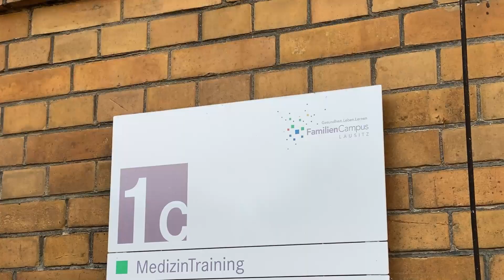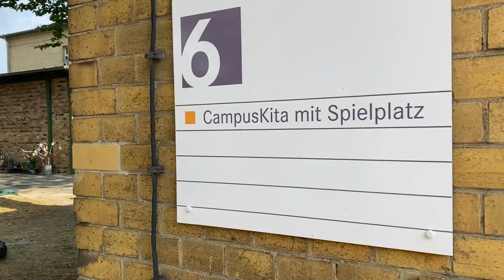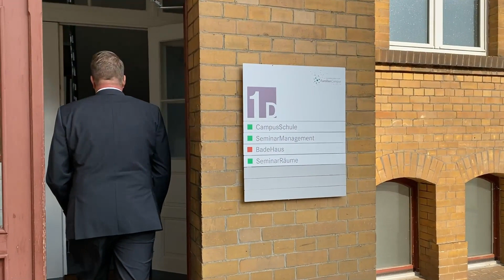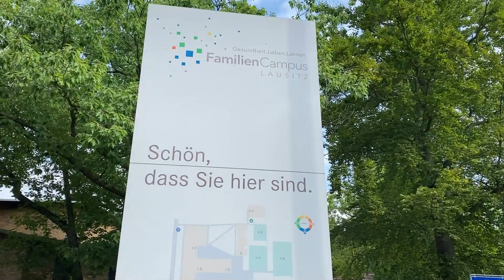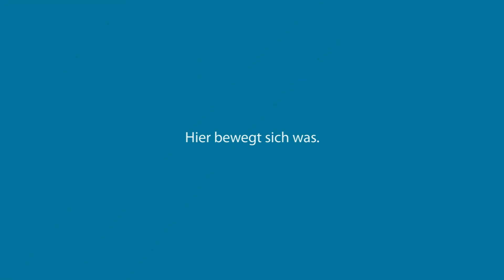Der FamilienCampus LAUSITZ und seine Zukunft in Trägerschaft des Landkreises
Was ist der FamilienCampus LAUSITZ? Welche Pläne hat der Landkreis als neuer Träger für die Gesellschaften?
Aufwertung und Weiterentwicklung am FamilienCampus Lausitz

Landkreis Oberspreewald-Lausitz wird neuer Träger und hat große Pläne

Die Weiterentwicklung für den FamilienCampus Lausitz gesichert. Neuer Eigentümer und Betreiber wird der LK OSL.
Der Landkreis erwirbt die beiden Gesellschaften Klinikum Campus GmbH und Klinikum Campus Service GmbH. Damit bleibt der FamilienCampus Lausitz als wichtiger Ort für Begegnung und die soziale Betreuung von Kindern und Jugendlichen im Gesamtkomplex erhalten und wird weiter ausgebaut.
Sie wollen uns dabei unterstützen? Wir suchen möglichst zum 1. Januar 2023 eine offene, verlässliche und erfahrene Persönlichkeit, die im Zuge einer strukturierten Neuausrichtung die Gesellschaften bei der strategischen Weiterentwicklung der Kinder- und Jugendhilfe sowie der Neugestaltung des Rettungsdienstes unter kommunaler Trägerschaft unterstützt. Bewerbungsfrist: 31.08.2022